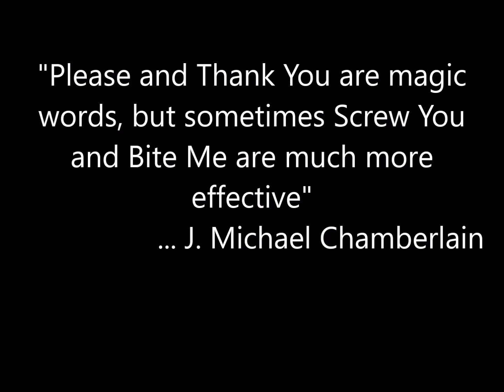Phake Breaking News Trump with Cops & Poncho Villa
Phake Breaking News sources have learned that concussions have risen 57% since temporary President Trump told police officers to no longer protect a suspect’s head while placing the accused in a squad car. In the same speech, Mr. Trump told police officers to abandon the good cop bad cop routine and beat the crap out of outlaws like it was 1881 and they were disposing of the Clanton gang at the Gunfight at the O.K. Corral. In his closing remarks to the police officers, the President said, and I quote: “When it comes to law enforcement, Vladimir Putin has the right idea. He throws jaywalkers in a Gulag, kills journalists, and places dissidents in witness protection programs without any protection.”Phake Breaking News in a related story, although Mr. Trump placed sanctions on Venezuela, he continues to dismantle our own Democracy and build a government that appears to be a banana republic and an Oligarchy. In keeping with his Bananagarchy, Trump told the new chief of staff, General Kelly, that he was looking forward to meeting Fidel Castro, Poncho Villa, and Oscar DeLaHoya. When Kelly told Mr. Trump that Fidel died last year, Poncho was assassinated in 1923, and Oscar was the former middleweight champion; the commander in chief shrugged his shoulders, ate a taco salad, and took a siesta. This just in Phake Breaking News, after their dismissal from the White House, Tony Scaramucci and Reince Priebus tried to get a job cutting the ribbon at the new Dairy Queen in Steubenville, Ohio but were turned away. PHake Breaking News Film at eleven.
Fake Breaking News,Phony News,Humor,Comedy,Laughter